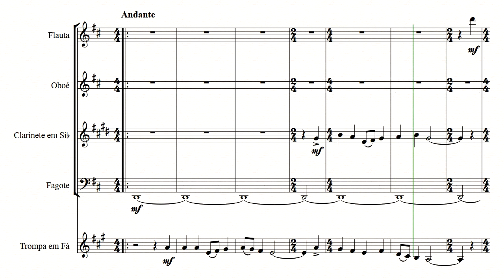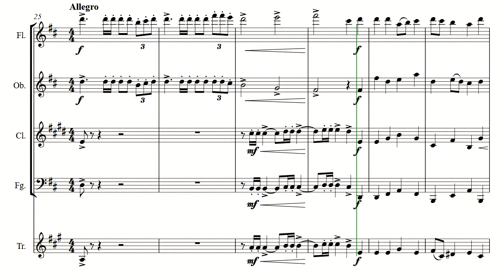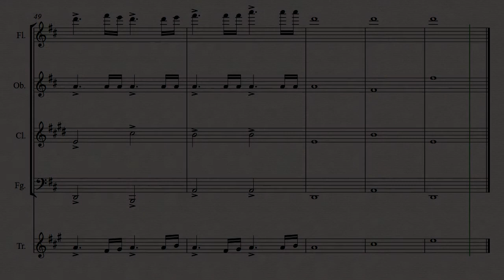Mighty Fortress for Woodwinds